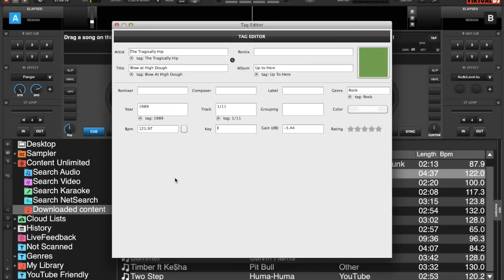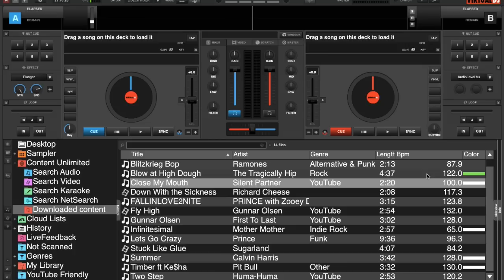Organizing Tracks by Color - VirtualDJ 8 Quick Tip #1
A simple and easy way to organize your tracks by color in the browser of VirtualDJ 8. This tip will help you effectively organize your library into a color coded filing system so that you know which tracks are what just by glancing at them quickly.